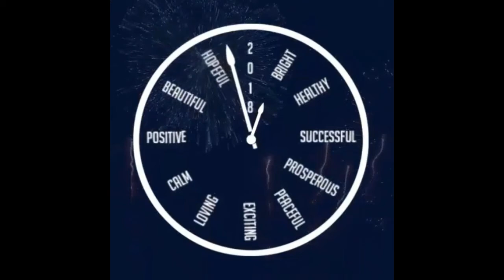Gudlavalleru engineering college new year special video